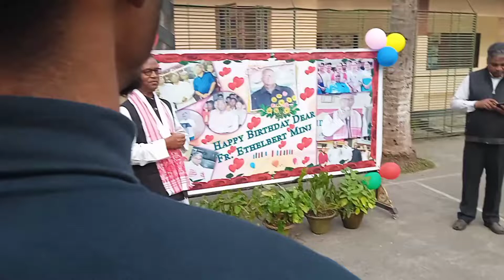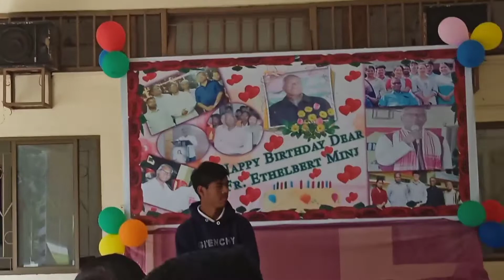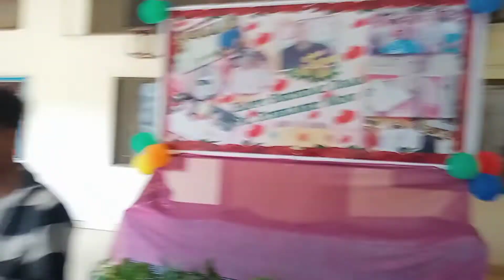Happy birthday vlog#maligaonGuwahati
Happy birthday vlog#maligao  Guwahati